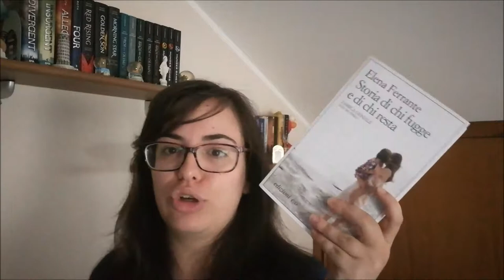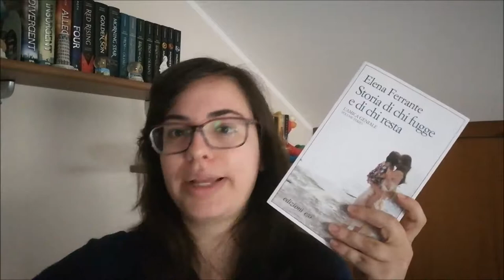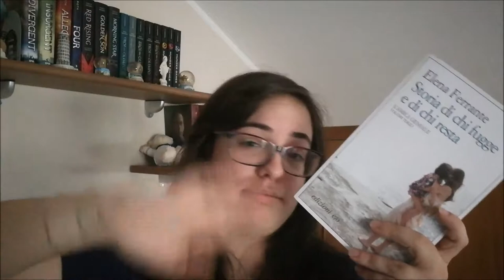L'AMICA GENIALE #3 | Storia di chi fugge e di chi resta by Elena Ferrante //Ylenia\\